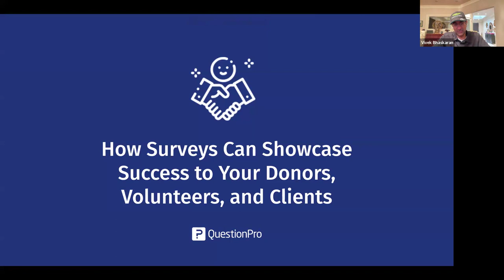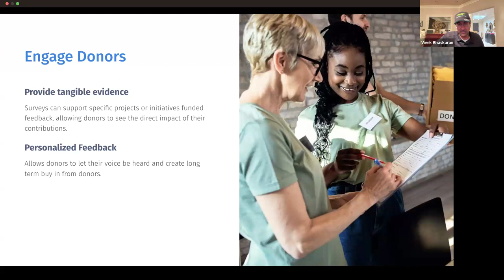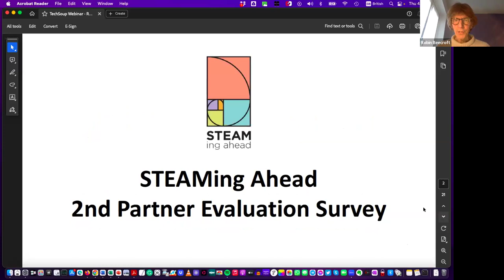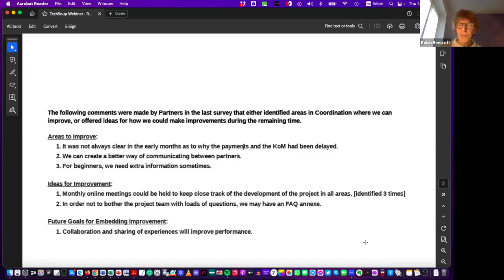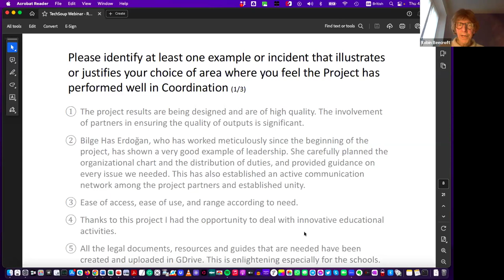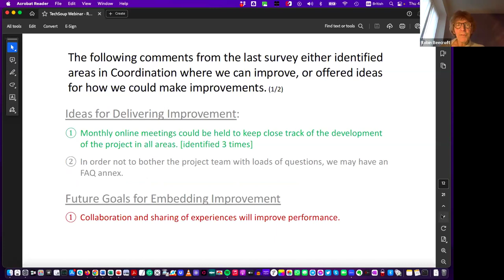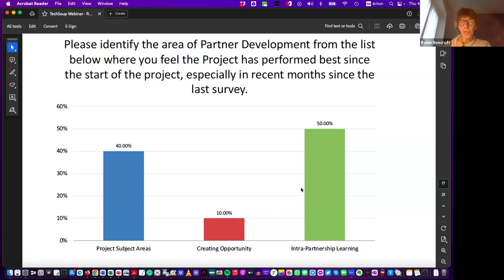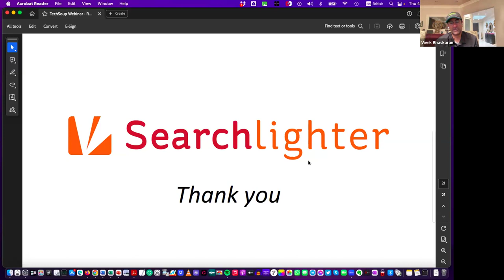How Surveys Can Showcase Success to Your Donors, Volunteers, and Clients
In this webinar,  participants learned how the use of surveys can be a strategic and powerful tool for highlighting the impact of their initiatives. Participants also saw a live demonstration on how   surveys can capture valuable information from donors, volunteers, and more.